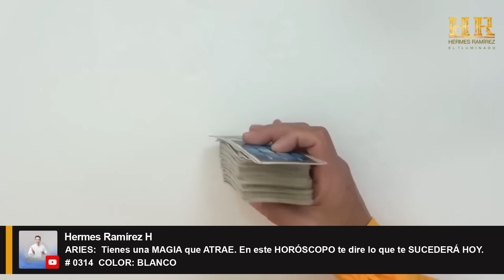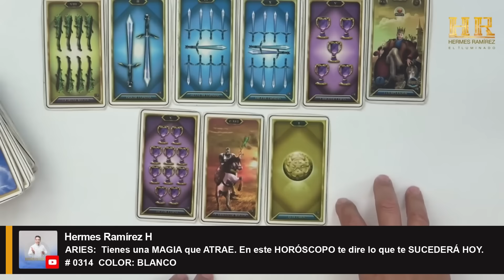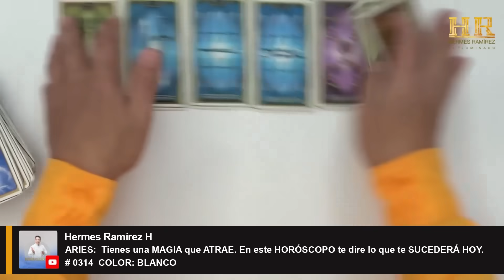Signo de ARIES: Tienes una MAGIA que ATRAE. En este HORÓSCOPO te dire lo que te SUCEDERÁ HOY.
Signo de ARIES:  Tienes una MAGIA que ATRAE. En este HORÓSCOPO te dire lo que te SUCEDERÁ HOY.   # 0314  COLOR: BLANCO